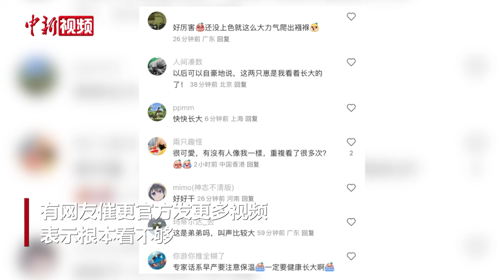香港为大熊猫幼崽设官方账号 网友催更称根本看不够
近日，香港海洋公园为新生大熊猫龙凤胎设立官方社交账号。目前已发布大熊猫“盈盈”生龙凤胎宝宝的过程，以及新生大熊猫的喝奶片段等。在8月18日更新的片段中，其中一只大熊猫宝宝从被铺爬出，露出手及头部，并发出嘹亮叫声。有网友表示，官方设立账号可以让大家看着大熊猫宝宝成长。还有网友催更官方发更多视频，表示根本看不够。（刘轩廷 部分视频来源：香港海洋公园）